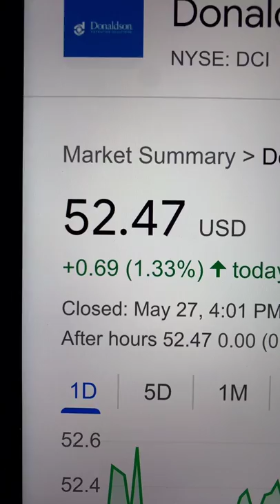🔴 Donaldson Company Inc. DCI Stock Trading Facts 🔴